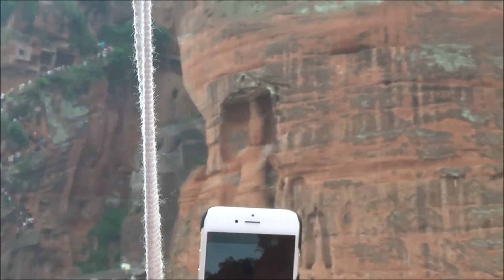Chengdu Sight Seeing (Part 16)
This is China. We are at Chengdu. After Giant Panda Breeding Research Base in Chengdu , we went to the restaurant with our guide for lunch. Then in the afternoon we went to see Leshan Buddha.  After that we went to our hotel and had snacks and dinner went to sleep. Please watch this video.